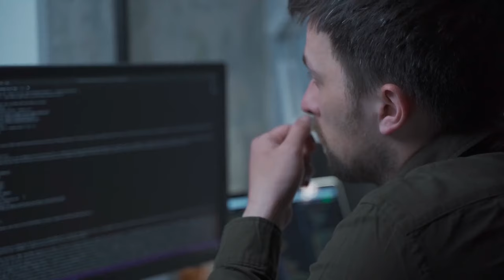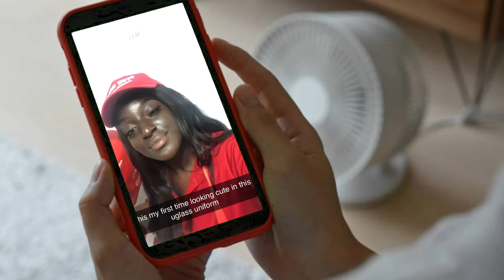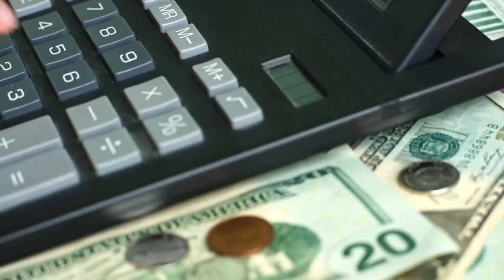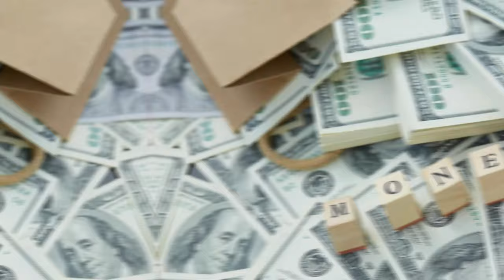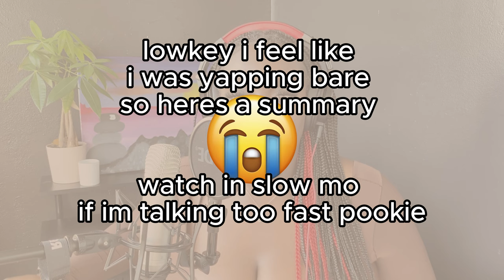Stop Wasting Money You Scumbag! Ep. 3 Money Tips I WISH I Knew Sooner.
Stop wasting your money you SCUMBAG. This is everything I wish I knew about MONEY before I actually started making it.

Welcome to Episode 3 of the What I Needed To Hear Series, where I tell YOU everything I wish I knew sooner.

TIMESTAMPS PEOPLE:

1:06 Do What Works For YOU!

5:26 Stop Spending Every DAMN Cent Before Your Next Pay Cheque!!!

9:18  CREDIT.

11:25 Figure Out What YOU want to Invest In.

13:53  RECAP.

Use THESE links to open bank accounts for FREE with NO monthly fees:

Looking to open an EQ Bank account? Sign up with my link, and you’ll get a $20.00 referral bonus:
Just make a $100 deposit within the first 30 days to qualify.

Get cash 🔙 on expensive groceries, high interest on your entire balance, and tools to build your credit history. But it doesn’t end there — get it all + a reward worth up to $20 when you join KOHO today!

or use this code on sign-up: 9EP49QU8
(In order to be eligible for the FREE $20 from KOHO you must make a single transaction of at least $20 or more using your physical/virtual card.
Also, you must verify your KOHO account.
Both must be done within 30 days of opening an account)

dont mind these hehe:
money, money tips, money advice, financial intelligence, koho, shakepay, eq bank, credit card, credit card tips , tips , advice , wisdom